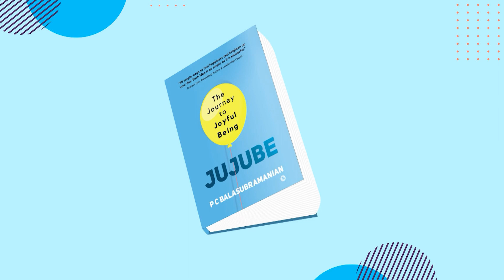Jujube Time with my Favourite Author & Friend Priya Kumar | Inconversation Teaser Video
JUJUBE has been a talking point to all ever since the release of my book. It's a wonderful feeling to see how my book has connected with so many of you and you all have expressed immense love towards it.

My JUJUBE moments have no end. On that note, I wish to share with you a teaser of an informal interactive session with Ms. Priya Kumar, Internationally Acclaimed Motivational Speaker, and Best Selling Author.